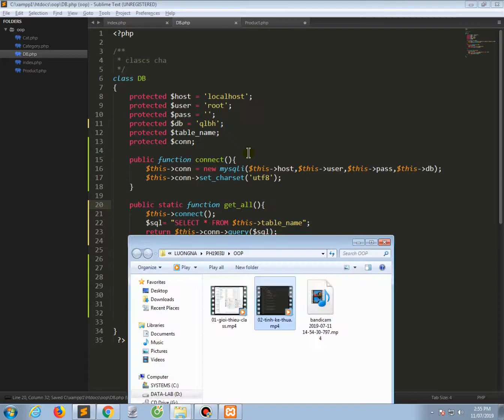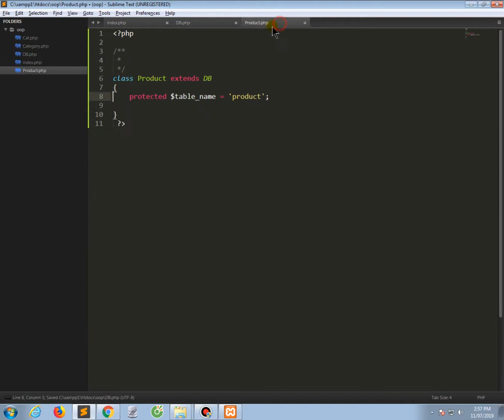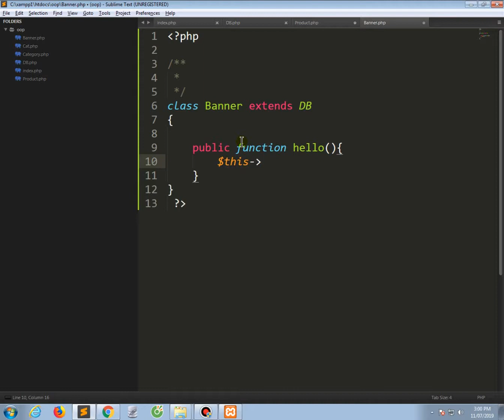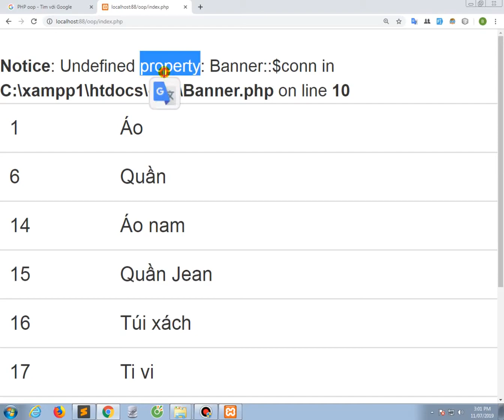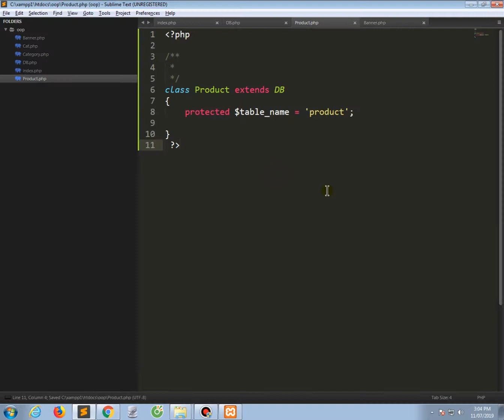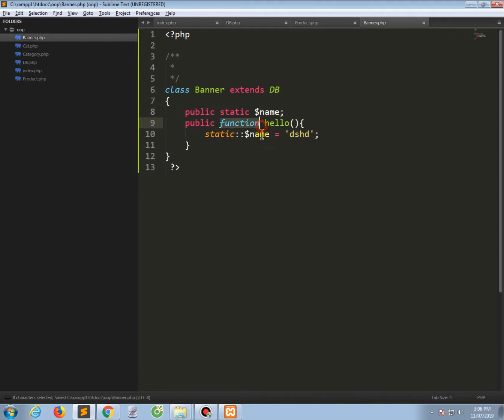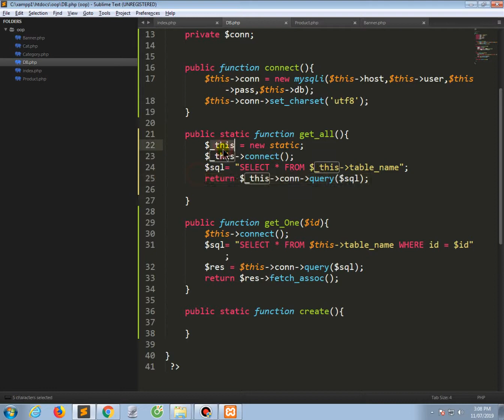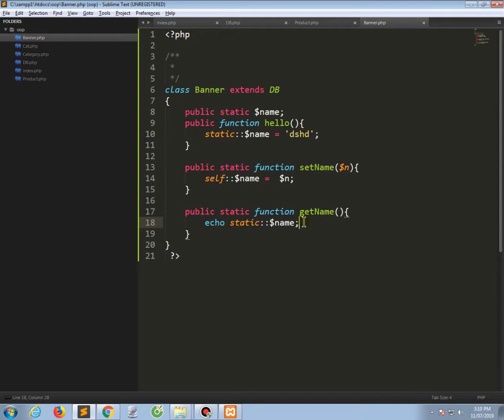PHP hướng đối tượng phần 4